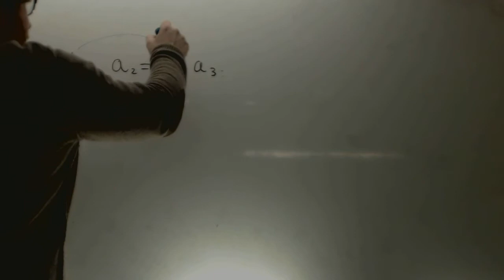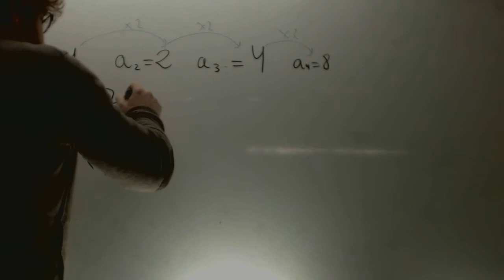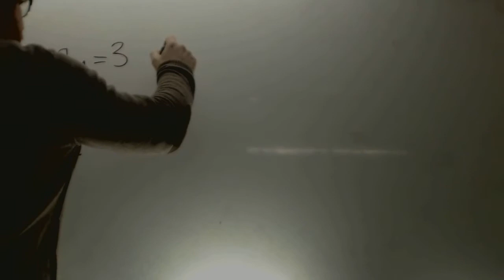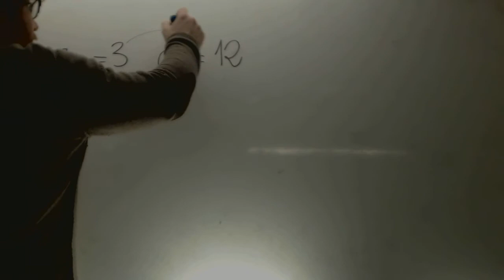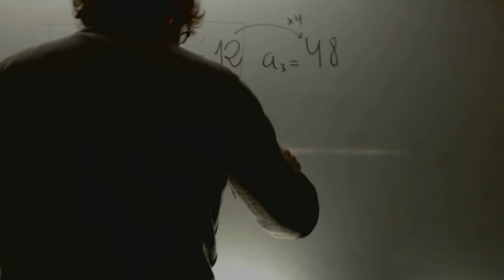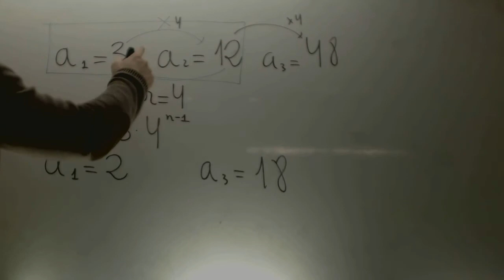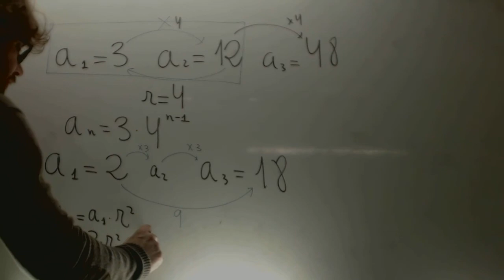Progresion goemtrica Matematicas 3 ESO Academia Usero Estepona